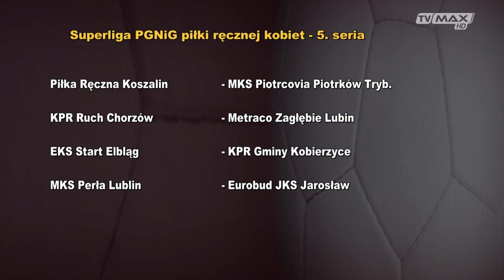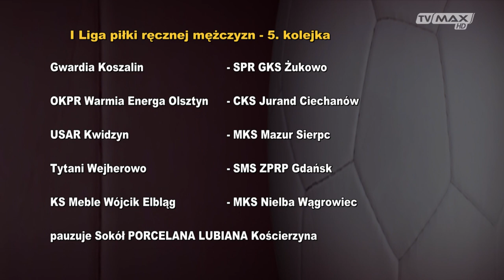Ekstraklasa - 2019.10.15 - Hanna Rycharska - Piłka Ręczna Koszalin